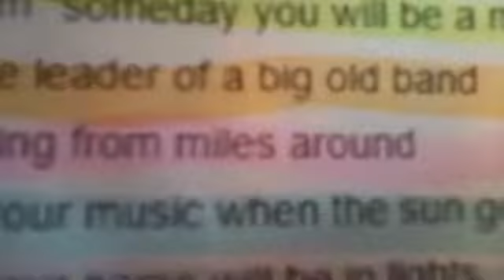Surligneur STABILO BOSS ORIGINAL Pastel, Lot de 4 marqueurs pastel pour un surlignage nuancé